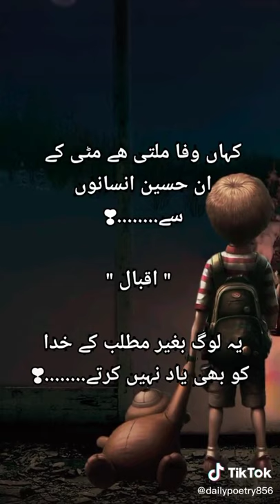WhatsApp status bwaf// very sad status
WhatsApp status my life#lovestatus#short#whatsappstatus#